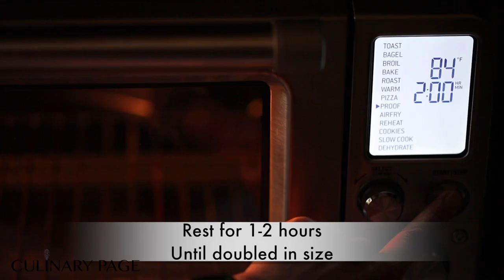Garlic Breadsticks | Olive Garden Breadstick Recipe | Super soft and Buttery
Best soft and buttery garlic breadsticks recipe. Super easy and quick, made from scratch, it can be served with soup, salad, for lunch or dinner, even as a part of cheese board!